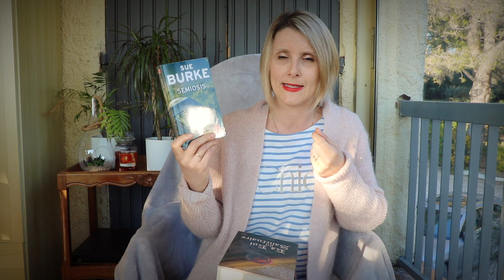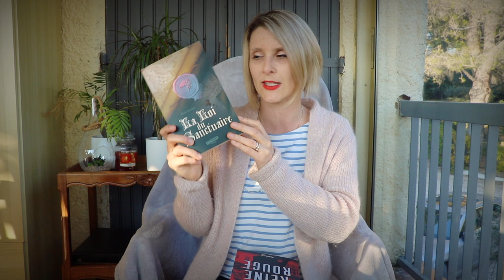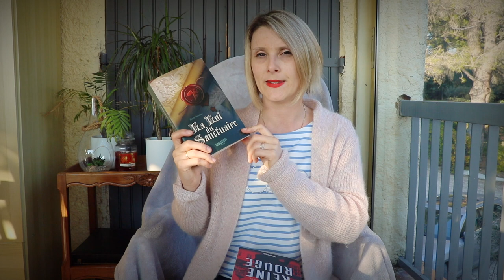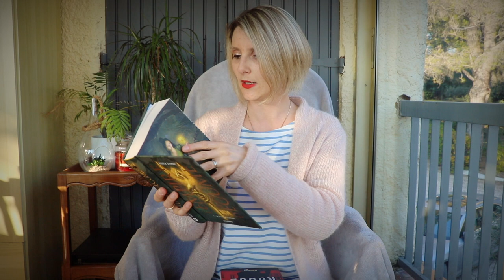Point Lecture n°61: Attention au coup de cœur!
Les livres cités:
- Reine rouge de Juan Gomez-Jurado, éditions Fleuve
- L'énigmatique Madame Dixon de Alexandra Andrews, éditions les escales
- Semiosis de Sue Burke, éditions le Livre de poche
- L'empire d'écume, Tome 1 de Andrea Stewart, éditions Bigbang
- Un pays de neige et de cendres de Petra Rautiainen, éditions Seuil
- La loi du sanctuaire de Elodie Bouchet, éditions Gulf Stream